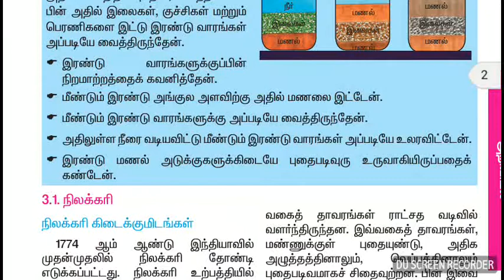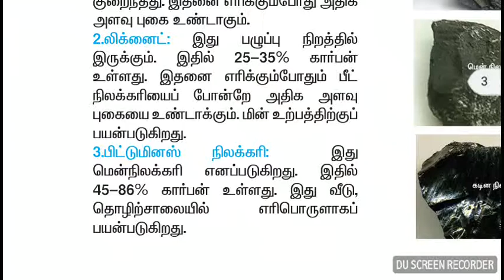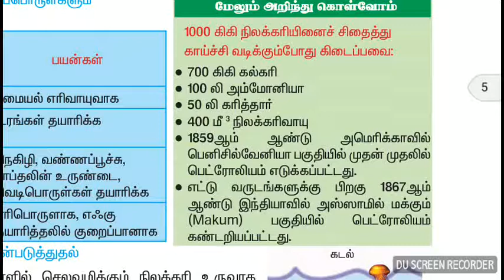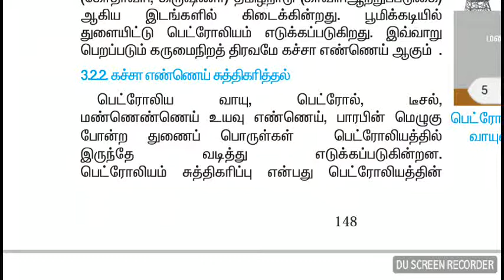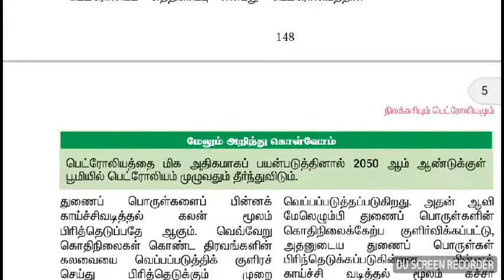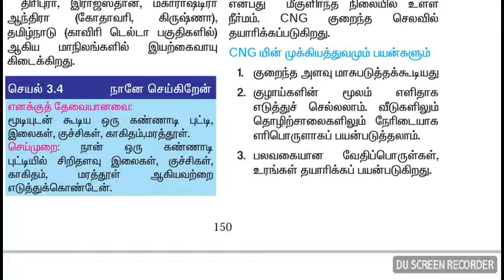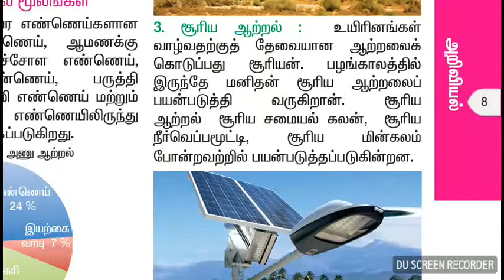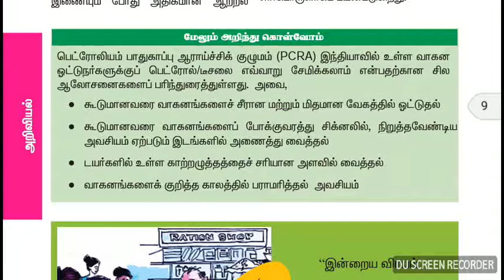SCIENCE 8 TH STD 3 TERM நிலக்கரியும் பெட்ரொலியமும்